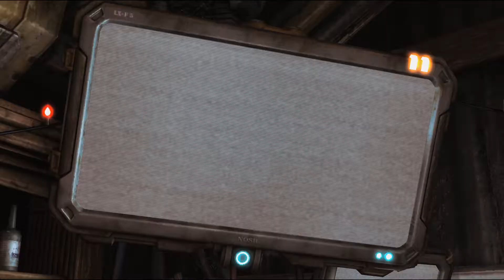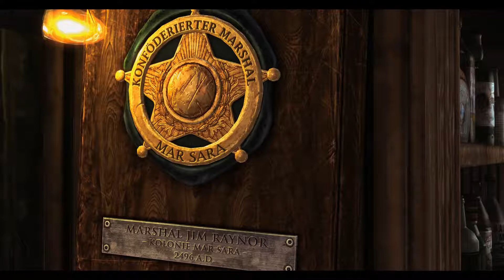StarCraft 2 - Wings Of Liberty [003] – Die Stunde Null Ω Let’s Play StarCraft 2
Let's Play StarCraft 2 | SC 2 Gameplay German. Alle Teile. Wings of Liberty [WoL] - Legacy of the Void [LotV].

Ω StarCraft 2 - Wings Of Liberty [003] - Die Stunde Null Ω
Die Zergs sind da! Hilfe ist unterwegs. Halten wir bis zur Rettung durch?

ῼ Über StarCraft II - Wings Of Liberty ῼ
StarCraft II führt die epische Saga um die Protoss, Terraner und Zerg fort. Diese drei vollkommen verschiedenen und mächtigen Völker werden in dem fulminanten Echtzeitstrategienachfolger des legendären Originals StarCraft erneut aufeinander treffen. Legionen von verbesserten Veteranen sowie brandneue Einheitentypen werden sich im Kampf ums Überleben eine Schlacht liefern, die die gesamte Galaxie zum Beben bringen wird. Mit einer neuen und einzigartigen Einzelspielerkampagne, die dort anfängt, wo StarCraft: Brood War aufhörte, präsentiert StarCraft II in einer aufregenden Sci-Fi-Geschichte voller Abenteuer und Intrigen sowohl neue als auch altbekannte Gesichter. Zudem bietet Blizzard erneut unvergleichliches Onlinespielen mit Battle.net, dem weltbekannten Gamingservice der Firma. Vielfache Erweiterungen und neue Features machen StarCraft II zum ultimativen Echtzeitstrategiespiel.

Dir gefällt das Spiel? Dann hol es dir sofort! :D